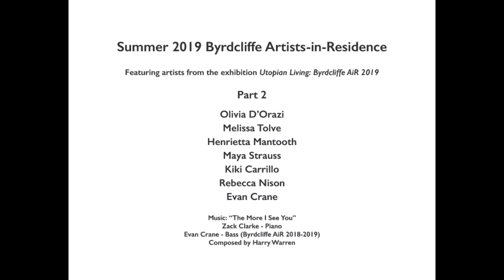Byrdcliffe Artists-in-Residence 2019 - studio visits Part 2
Artists from the exhibition Utopian Living: Byrdcliffe Artists-in-Residence 2019 during their residencies at Byrdcliffe in Woodstock, NY. The video features Olivia D’Orazi
, Melissa Tolve
, Henrietta Mantooth,
Maya Strauss,
Kiki Carrillo
, Rebecca Nison
, and Evan Crane. Music: “The More I See You,” Composed by Harry Warren, with
Zack Clarke - Piano
 and Evan Crane - Bass